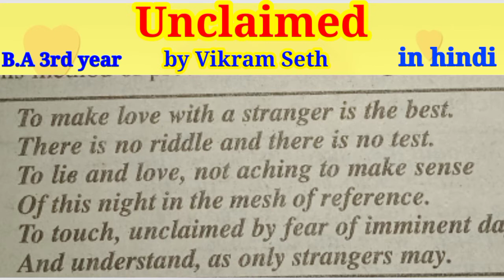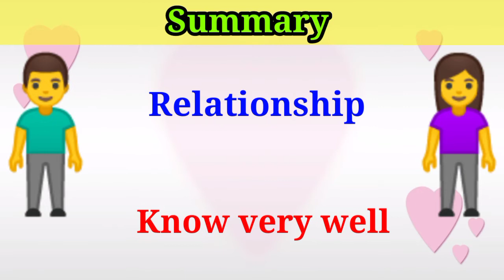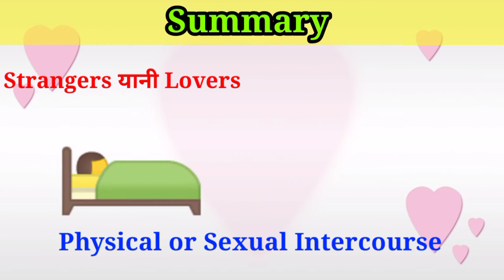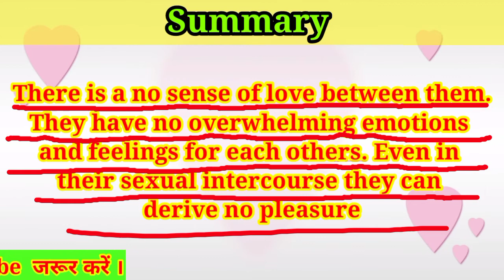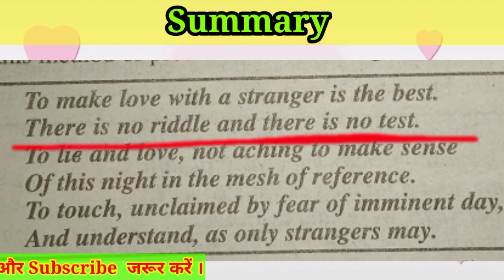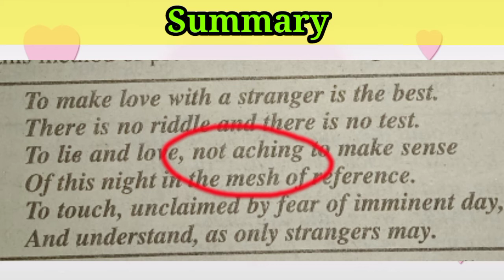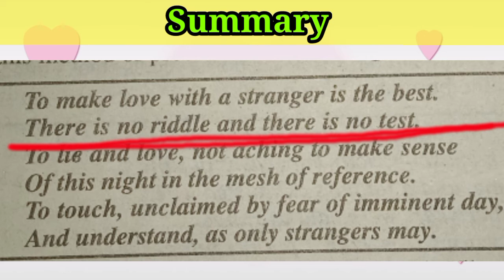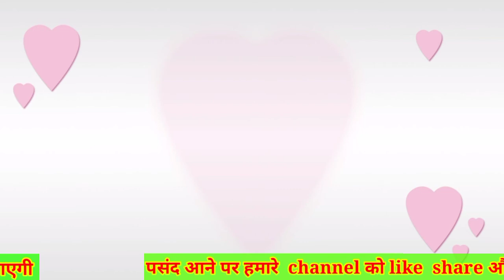Unclaimed by Vikarm Seth Best Explanation in hindi | B.A 3rd year poem line by line explanation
Unclaimed by Virkarm Seth Best Explanation in hindi | B.A. 3rd year poem line by line explanation

Searching keyword
Unclaimed by sunny for Everything
Unclaimed by vikram Seth  ba 3rd year
Unclaimed poeme full Explanation in hindi
Unclaimed poem full Explanation  line by line
 Unclaimed by vikram Seth in hindi
Unclaimed by  vikram seth in hindi summary
Love marriage vs arrange Mariage which One is Best
 love marriage  arrange  marriage ke advantage

# sunny for everything.